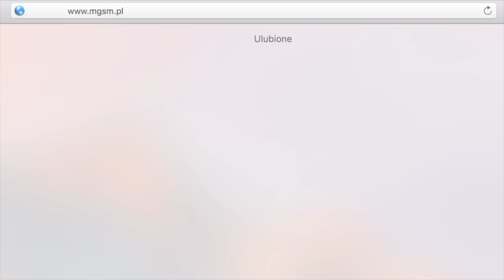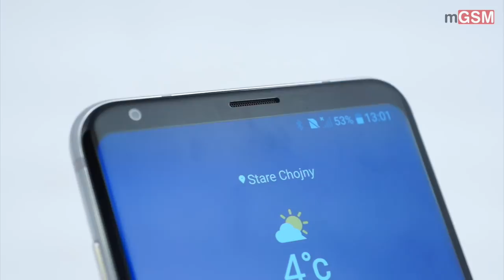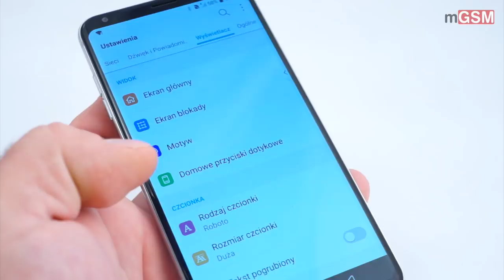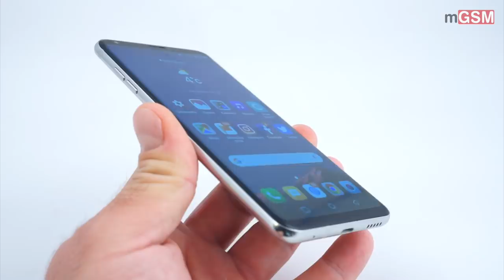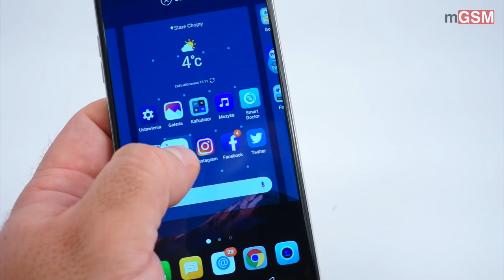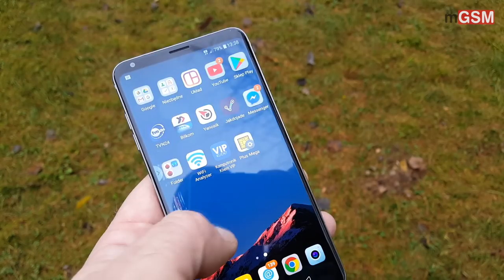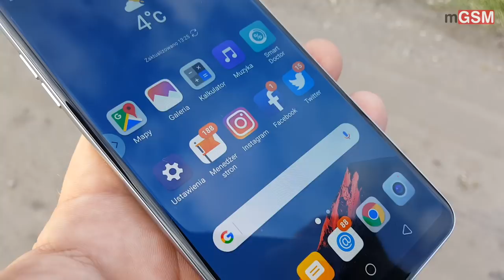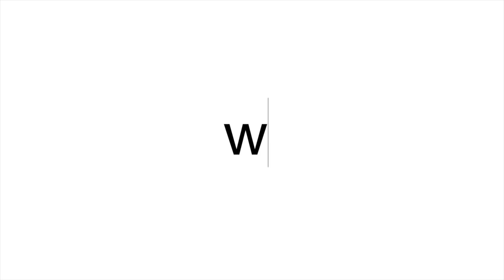LG V30 - wideorecenzja smartfonu, test, recenzja :: mGSM.pl 🔥🔥🔥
LG V30 okazał się - zgodnie z oczekiwaniami - jednym z najlepszych smartfonów na rynku i zaskakująco kompletnym.

Nie ma w nim ewidentnie słabych stron - ponarzekałbym jedynie na niską trwałość tylnego panelu obudowy i na przeciętność możliwości przedniego aparatu, który jest niezły, ale we flagowym smartfonie powinien być jeszcze lepszy. LG V30 polubiłem za jakość odtwarzanego i nagrywanego dźwięku, za płynność pracy i nie rozczarowujące osiągi akumulatora. Telefon cieszy wyglądem, jest naprawdę wodoszczelny, a do tego pozwala bardzo mocno "pobawić się" fotografią i filmowaniem.

Szczerze mówiąc - mógłbym używać go na stałe, jako głównego telefonu. Z pewnością byłbym z niego zadowolony - i wy zapewne także będziecie. I wcale nie przeszkadza mi to, że na Androida Oreo trzeba będzie jeszcze poczekać...

Pytanie, czy zechcecie go kupić. LG V30 - moim zdaniem - trafił do sklepów trochę za późno. Kto miał w tym roku nabyć flagowca - zapewne już to zrobił. Za kilka - kilkanaście tygodni czeka nas wysyp noworocznych nowości, a V30 - choć jest świetnym sprzętem - może mieć problemy z ich pokonaniem.
W walce rynkowej nie pomoże mu również cena. Nie jest najdroższym z tegorocznych flagowców, ale najtańszym - również nie. Gdyby LG zdecydowało się na agresywniejszą politykę cenową, mówiłbym o V30 jako niemal pewnym rynkowym przeboju.
A tak, kosztując obecnie 3799 złotych - nie ma łatwego startu. Ale, ale... Ostatnie "górnopółkowe" modele LG mają do siebie to, że dość szybko tanieją. A jeśli cena LG V30 trochę spadnie - telefon ten stanie się naprawdę łakomym kąskiem. Szczególnie, gdy liczy się dla was jakość dźwięku i filmów.